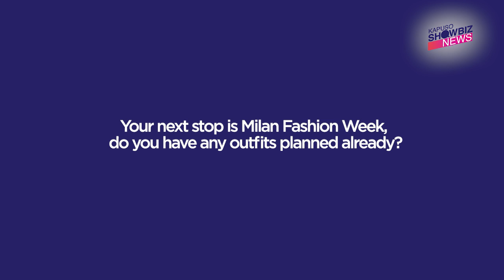Kapuso Showbiz News: Heart Evangelista champions Filipino designers at luxury fashion shows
The international fashion and style icon is always making sure that she gets to represent the Filipino culture wherever she goes.

Video Producer: Jashley Ann Cruz

Video Editor: Paulo Joaquin Santos

Kapuso Showbiz News is on top of the hottest entertainment news. We break down the latest stories and give it to you fresh and piping hot because we are where the buzz is.

Be up-to-date with your favorite celebrities with just a click! Check out Kapuso Showbiz News for your regular dose of relevant celebrity scoop